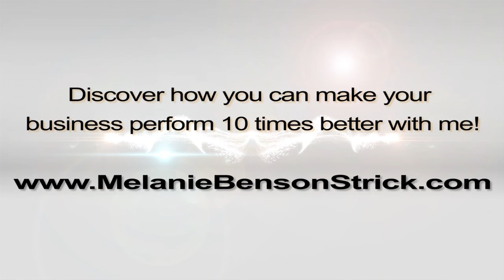[Small Business Optimizer] Leveraged Offerings for Lifestyle Business with Evan Katz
Exponentially growing your small business can be a challenge if you aren't a "business" kind of person. Evan Marc Katz shares how a few simple leverage strategies helped him shift out of overwhelm and into a lifestyle business.

To enjoy Evan's dating tips for smart, successful women check him out

If you like the tips in this video check out this free training